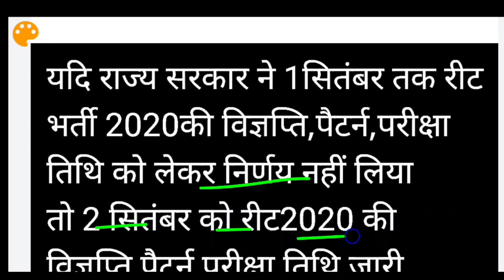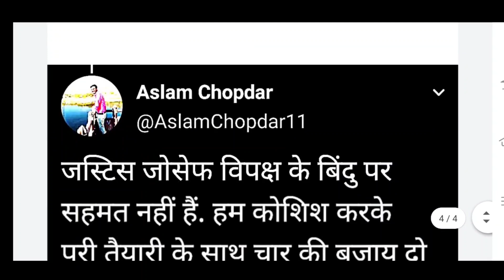REET 2020 news | REET Level 2 waiting | REET level 2 Waiting list 2018 खबर